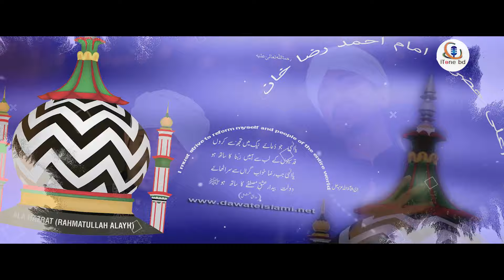Ala Hazrat Amader Jaan Ree || Bangla Version || Nurul Mottakin Qadri & Ariful Islam Qadri | iTone bd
Original Song & Singer: Ala_Hazrat_Hamari_Jaan_Hai.
Bulbul-E-Madina Legend Alhaj Owais Reza Qadri & Syed Furqan Qadri Powered by Heera Gold.

Dedicated by Bulbul-E-Madina Alhaj Owais Reza Qadri.

Cover Artist            : Ariful islam Qadri & Sahibzada Nurul Mottakin Qadri
Lyric                         : Ashraful Hasan Qadri
Record & Mixing    : iTone Studio
Edit                          : Shafiul Alam Sowkhat
video                        : Sahadat Hossain Emon
Video Label             : iTone bd
Label                        : iTone bd

Location Partner : RB Convention Hall, Bahaddarhat, CTG, Bangladesh.

Special Thanks:
Mohammad Abdullah (Owner of RB Convention Hall)
Mj Mamun
Mohammad Moinuddin Qadri
Asrar Tanjim Qadri
Nur Sajjad
Hafiz Mohammad Hasan

Bangla Lyric:

আলা হযরত আমাদের জানরে..

জান রে জান রে জান রে.

আমার আহমাদ রেজা কি রাজসিক,
তাঁর মাসলকের পানে কুরবান।।

প্রণয়ে রচিত এক এক হরফ
ইশ্বকে আহমাদে খেতাবি মান।।

আলা হযরত.
ইশ্বকে মুহাব্বাত-ইলমে হিকমাত!
আলা হযরত, আলা হযরত।

স্মরণে সৃজন হয় এক কাহিনী,
সুন্নিয়ত দর্শনে অনন্য মহিয়ান।।

তাঁর আদর্শে রাখো মোদের অনড়,
তব পানে ফরিয়াদ হে রহমান।।

শায়েরী দেখে তো বোধ হয়,
হাসসানের সওগাত বুঝি আজো বহমান।।

যা লিখেছে, এমন কি লিখেছে।
কত জ্ঞানীগুণী ভেবে হয়রান।B

হে ওবায়েদ রেজা জেনে রাখো।
আলা হযরত আমাদের সম্মান।।